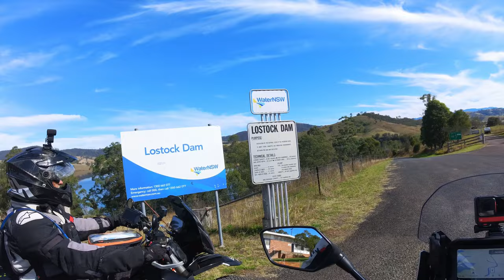Exploring New Off-Road Trails: Knobbies Test Ride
First time ever on knobby tyres! More chaos on the Africa Twin

Front Knobby - Continental TKC 80
Rear Tyre - Mitas EO7+

Some amazing scenery on the Honda Africa Twin
And I get myself in the crap again!

0:00 - Intro
1:00 - Hit It!!
1:35 - Lostock Dam
4:19 - I have a bad feeling.
6:55 - Into the State Forest
7:55 - Is that a road?
10:40 - Carry on
11:22 - Road washed away
12:10 - Water Crossing
13:38 - Past the half way point
17:23 - Silty but firm
19:50 - Decision Time

The gear I ride with:
@ALPAKAGEAR Elements Backpack Multicam Black - Limited Edition
Cable Case & Tech Kit - Limited Edition RED
@LONERIDERMoto Ranger 9 Tankbag
@LONERIDERMoto Overlander 48L
@LONERIDERMoto MotoBags
@AlpinestarsVideos Corozal Adventure Drystar Boots
@ShoeiUK Hornet ADV
@senabluetooth 50S
@OfficialLeatt 3DF Airfit Body Armour
@KOMINEOfficial RAMA II Full Year Touring Jacket, PK-929 Protect FY Pants thanks to @ZarkieForVentureHeat
@HepcoBeckerEN Crash Bars
@Outbackmotortek Luggage racks & Rear Rack
@MitasMotoOfficial  EO7+ Rear
@continentaltire  TKC-80 Front
@DJI Osmo Action 4 & Mini 3 Pro

Fobo Bike 2 Tyre Pressure Monitoring System

Sykik Rider (TPMS) Tyre Pressure Monitoring System SRTP 300

INSTA360 CAMERA’S
Insta360 ONE RS - includes FREE Motorcycle Mount Bundle & spare battery base

Alpaka Elements Backpack Multicam Black - Limited Edition, Tech Case and Cable Case